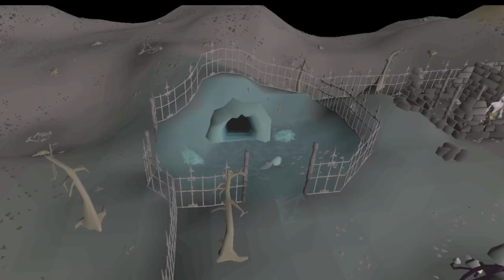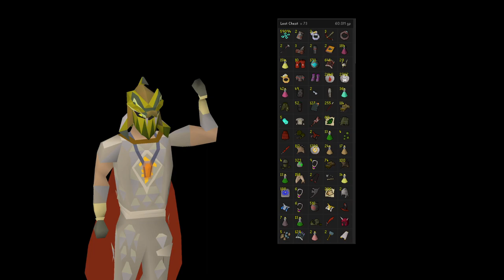OSRS Dragon Claw Rushing at New Wildy Bosses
It's been a while! I'm returning with a video claw rushing unsuspecting PVMers and Pkers at the new(ish) wildy bosses. Make sure to like the video and leave your RSN below for a chance to win my amulet of torture - I will pin the winning comment in a week from the upload date. Also, make sure to check out my Group Ironman series and future Pking series coming soon!